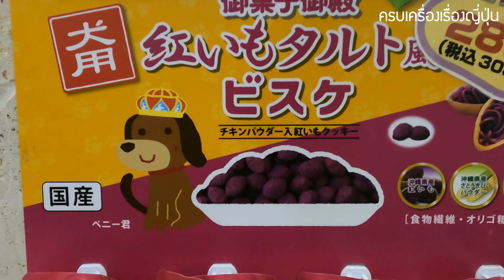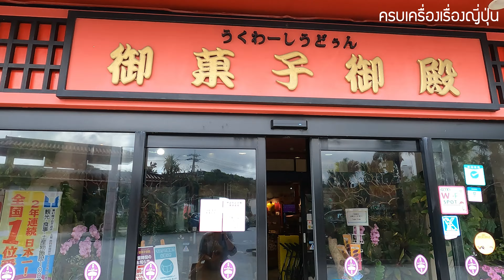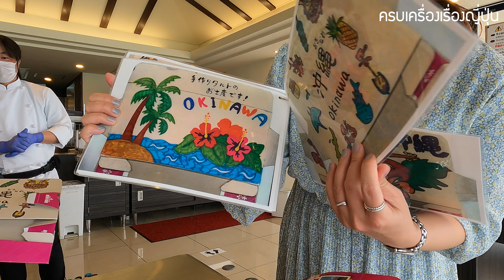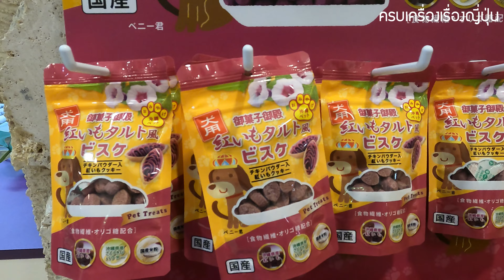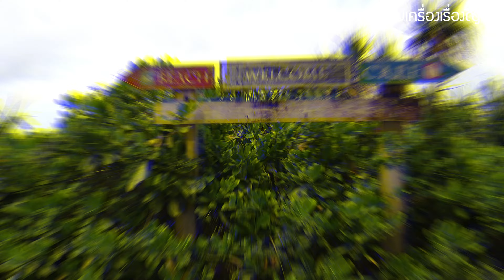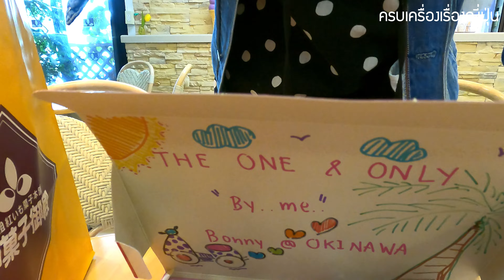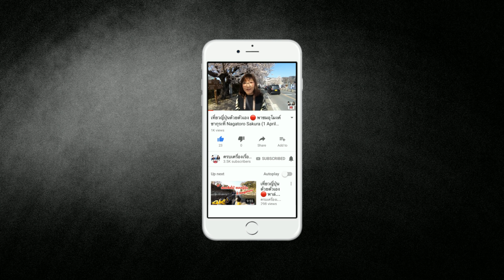เที่ยวโอกินาว่า EP6 ทำทาร์ตมันม่วง ครั้งแรก อปลุงจะรอดไหม? Okinawa Beniimo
วันนี้สาวแซ่บ และ อปลุงจะพาเพื่อนๆ ไปทำขนมอันแสนอร่อยที่เป็นของฝากขึ้นชื่อของโอกินาว่ากันที่ Okashigoten ค่ะ

มันหวานญี่ปุ่นเป็นไอเทมที่ได้รับความนิยมและขึ้นชื่อ ถือเป็นสิ่งที่ห้ามพลาดเมื่อมาญี่ปุ่น แต่สำหรับโอกินาว่า มันม่วงที่ได้ถูกนำมาทำเป็นขนมต่าง ๆ ก็ได้รับความนิยมเช่นกันโดยเฉพาะ Beniimo tart ขนมของฝากที่เห็นปุ๊บรู้ได้ทันทีว่ามีที่มาจากโอกินาว่า วันนี้เราจะมาเปิดประสบการณ์ทำทาร์ตมันม่วง ด้วยตัวเองกันค่ะ

ขั้นตอนการทำก็ไม่ยากมีเพียง 4 ขั้นตอนเท่านั้นคือ 1.กรุแป้งทาร์ตลงในพิมพ์ 2 บีบไส้มันม่วงลงในพิมพ์ 3. วาดลวดลายบนกล่อง 4.บรรจุมันม่วงที่อบเสร็จแล้วลงกล่องเป็นอันเรียบร้อย หลังจากนั้นรอขนมอบเสร็จประมาณ 2 ชั่วโมงเราก็จะได้ขนมที่ทำเอง พร้อมกล่องที่มีชิ้นเดียวในโลกกลับไปฝากคนที่บ้านแล้วค่ะ  แนะนำให้จองก่อนมาทำกิจกรรมล่วงหน้าค่ะ ขนมมีอายุเพียง 1 เดือนเท่านั้นค่ะ

ระหว่างรอขนมอบเสร็จเราก็มาเดินเล่นช้อปปิ้ง กินขนมกันด้านล่างได้ค่ะ หรือจะลงไปเดินทะเลถ่ายรูปชิล ๆ ที่อยู่ด้านหลังร้านขนมก็ได้นะคะ วิวสวยมาก ๆ เลยค่ะ กรณีที่ไม่อยากรอรับ 2 ชั่วโมงเราสามารถนัดแนะเวลามารับขนมภายหลังได้ค่ะ

ค่าเข้าร่วมกิจกรรม : 12 ชิ้น 2,200 เยน/คน , 8 ชิ้น 1,568 เยน/คน

ติดตามเรื่องราวสนุก ๆ ของ โอกินาว่าต่อได้ที่